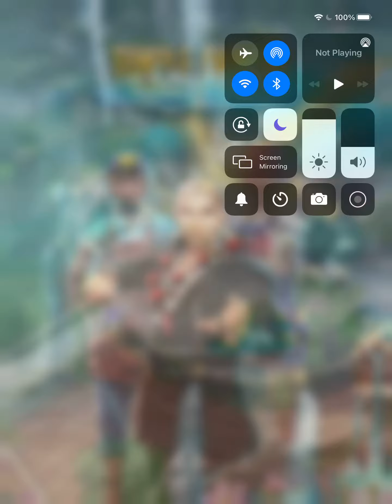Run with the wind